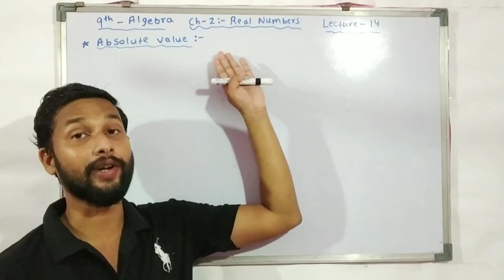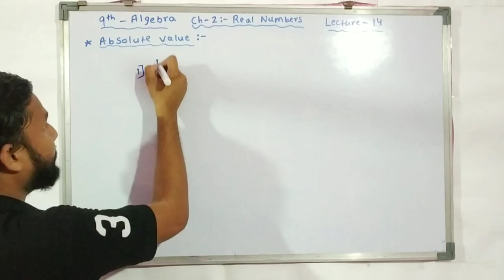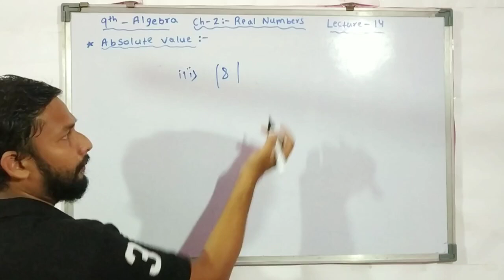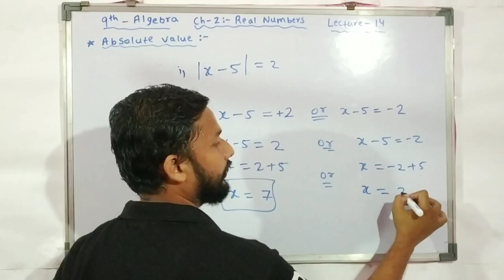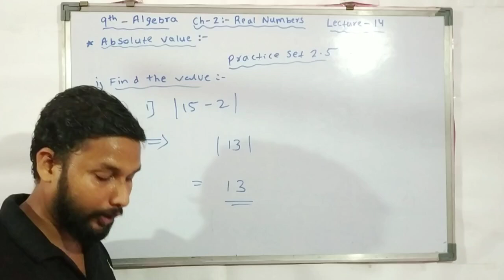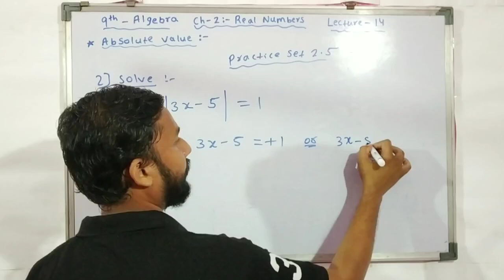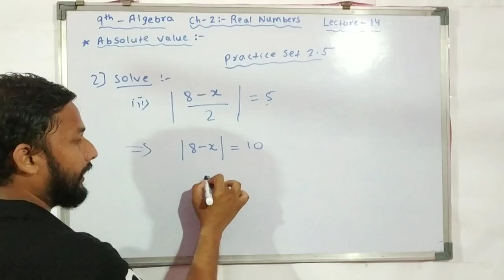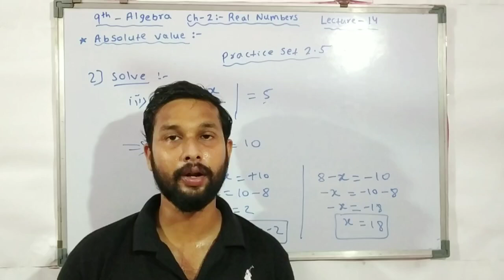9th Maths P-1 Algebra | Chapter 2 Real Numbers | Lecture 14 By Rahul sir Maharashtra Board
Hi Everyone.
I am Rahul Jaiswal in this Video you will get the Lecture videos of 9th Maths P-1 Algebra Chapter 2 Real Numbers Lecture 14 By rahul sir maharashtra board.